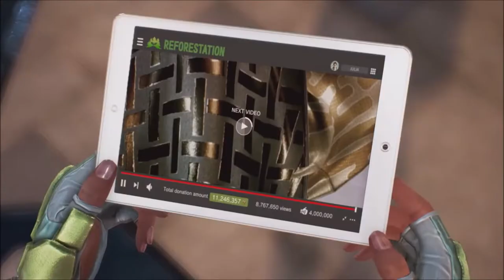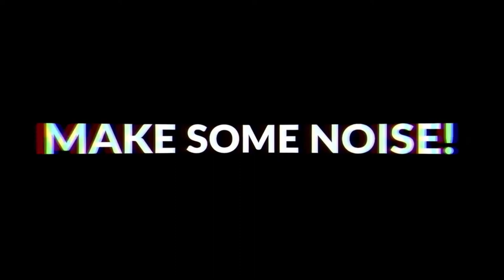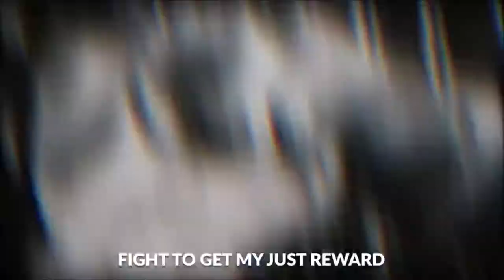Tekken 7 Reveal trailers | Leroy Smith, Ganryu, Fahkumram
If you guys would like to help my channel grow, feel free to donate! Big or Small